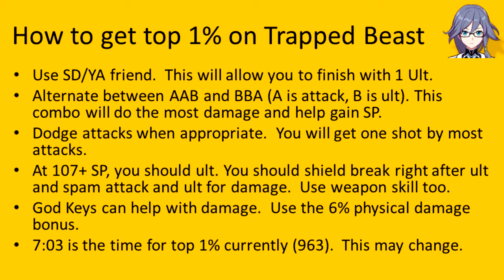Trapped beast top 1% Guide (969)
Here is a quick guide and gameplay to top 1% on trapped beast.  Currently, top 1% is about 963 or 7:03. I could have done better at the end by dodging but oh well.  Maybe another time.